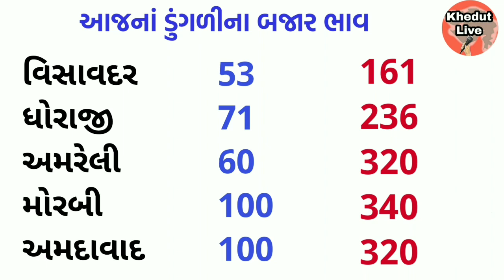ડુંગળીના ભાવ વધશે કે ઘટશે ?? ડુંગળી ના ભાવ મહુવા, ભાવનગર, ગોંડલ | onion rate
{Search keywords}
1) ડુંગળીના ભાવ
 2)Dungli na bhav
 3) આજના ડુંગળી ના બજાર
 4) આજના તાજા બજાર ભાવ
5) બજાર ભાવ આજના
6) રાજકોટ માર્કેટ યાર્ડના ભાવ ડુંગળીના
7) ગોંડલ માર્કેટ યાર્ડના ભાવ ડુંગળીના
8) મહુવા માર્કેટ યાર્ડના ભાવ ડુંગળીના
9) ભાવનગર માર્કેટ યાર્ડના ભાવ ડુંગળીના
10) ભાવનગરમાં ડુંગળીના ભાવ
11) મહુવામાં ડુંગળી ના ભાવ
12) ગોંડલમાં ડુંગળીના ભાવ
13)Rajkot Market yard
14)Gondal Market yard
15)Mahuva Market yard
16)Bhavnagar Market yard
17)Surat Market yard
18)Aaj na taja bajar
19) બજારભાવ
20) commodity price
21) commodity price dungli